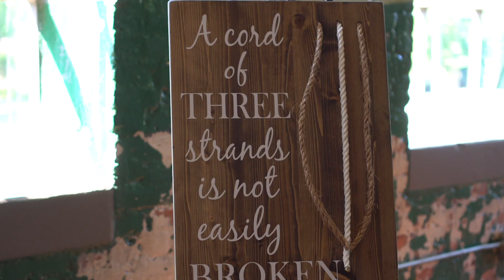Chandler and Carly